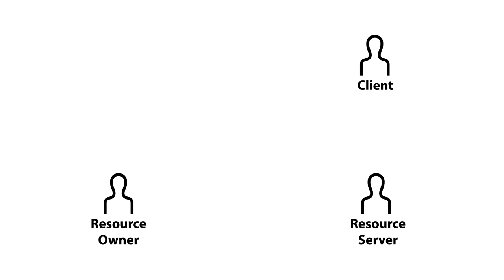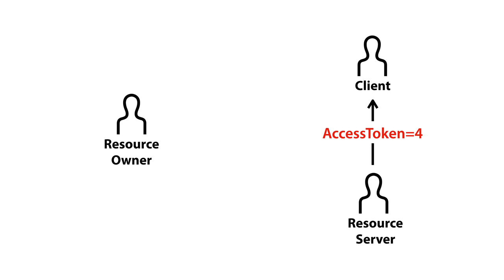WEB2 - OAuth 2.0 : 9.수업을 마치며